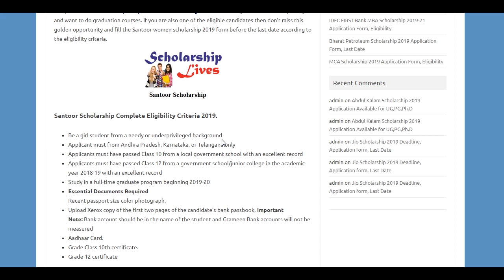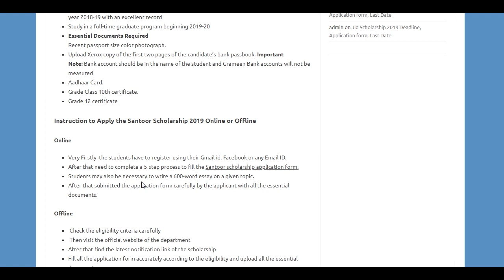Santoor Scholarship 2019 Application Form , Award , Eligibility , Selection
Santoor Scholarship Santoor Scholarship Online Application form is available now for all the girls who had successfully completed their courses 12/Inter/PUC in the academic year 2018-19